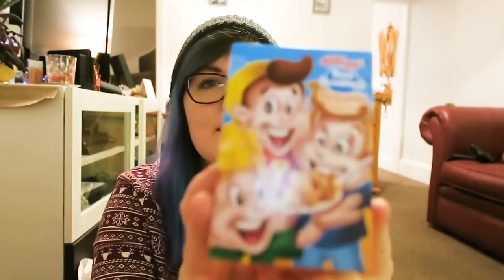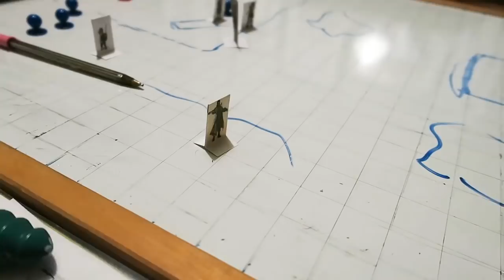Testing the Grocery Girls' Cookie Recipe! ¦ The Corner of Craft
In today's vlog, I decided to try out the Grocery Girls' Christmas cookie recipe! I also give Earl Grey tea another bash...

Recipe in metric terms:
170g butter
200g brown sugar
110g molasses (I used treacle)
250g plain flour
1 egg
2 tsp bicarbonate of soda
2 tsp cinnamon
1/2 tsp ground cloves
1 tsp ginger
1/4 tsp salt
Oven at 170°C